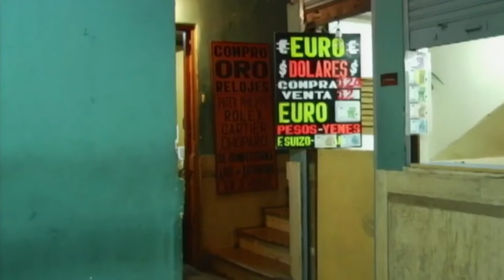Miralas mas cerca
Los mejores momentos de la serie peruana misterio